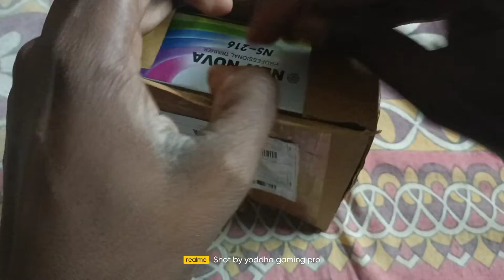shopee 160 rs trimmer review